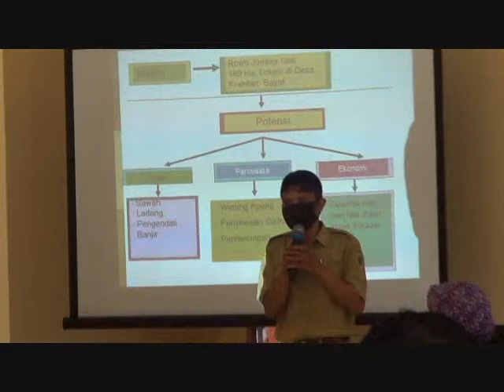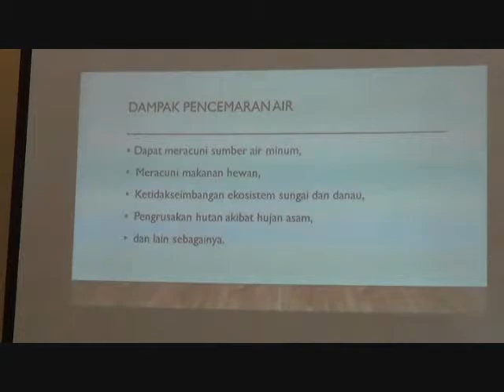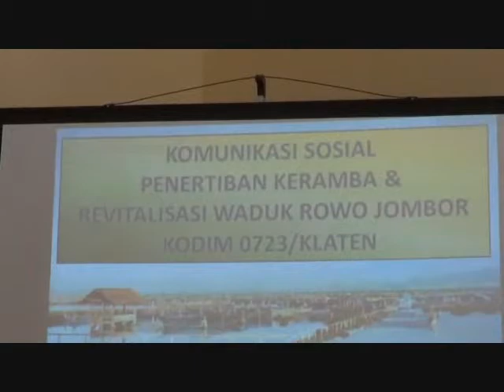Sosialisasi Revitalisasi Rowo-Jombor || Krakitan, Bayat, Klaten, Jawa-Tengah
Sosialisasi Revitalisasi Rowo-Jombor Desa Krakitan, Kecamatan Bayat, Kabupaten Klaten, Jawa-Tengah. 09/07/21.
Sosialaisasi oleh KODIM 0723 Klaten diikuti toko masyarakat Desa Krakitan.